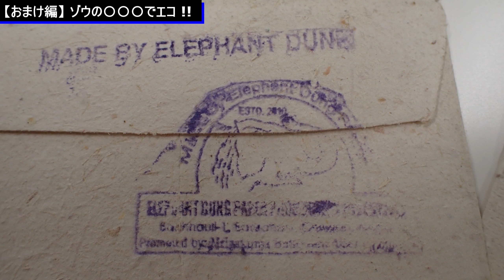人食いトラを保護！ゾウの〇〇〇でエコ！今後に期待！危険生物・ゴミ問題、SDGs、海外調査ネパール【おまけ編】 ≫ 加藤英明【公式】かとチャン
海外調査ネパール【前編】【後編】では、ネパールの自然をお楽しみいただけましたか？豊かな自然が残るネパールでは、”野生生物と共に生きる”、そんな世界が広がっています。なんと、ゾウやサイ、トラ、コブラまで！危険な動物たちとも共存の道を歩む姿勢に、とても感銘しました。毎年トラやコブラに攻撃されて亡くなる人がいる状況で、これらの危険生物を守ることは大変なことです。人間を襲った野生生物を許すことができるかどうか...。
ネパールでは、公園管理官や研究者はもちろんのこと、学校の教員も村に出てきたコブラを捕獲して森に放していました...すごいことですね。
日本で毒ヘビが保護されることは滅多にありません。

学校教育で自然の尊さや野生生物との関わり方について教わる子供たちは、ネパールの宝。急速に発展している国の将来を担う子供たちに、生き物の大切さと保護について教育することは大切なことです。

ゴミ問題は...今後の課題ですが、捨てられるゴミは徐々に減り、人々の意識も高まっているそうです。豊かな気持ちを育むことが、ゴミを捨てない大人になるためのステップ。そして、自分が捨てたゴミではなくても拾う！みんなで拾えば心も暮らしも豊かになります。そんな教育、大切ですね。

またいつか、ネパールの魅力と環境変化、生き物たちを紹介できればと思います！お楽しみに！

前編後編はコチラ！
‹Yputube›
・ネパールの大自然！村に出現！ガビアル！インドサイ！ニシキヘビ！貴重な野生生物大連発【前編】≫ 加藤英明【公式】かとチャン
・インドゾウに乗ってジャングルサファリ！野生のインドサイに出会う！海外調査ネパール【後編】≫ 加藤英明【公式】かとチャン

‹Short news›生き物解説！

加藤英明【公式】かとチャン
静岡大学の加藤英明が世界中の生物すべてと出会うまでの壮大なプロジェクト！貴重な生物を一つ一つ丁寧に解説します。

　　　（かとチャン製作委員会）
静岡大学教育学部准教授／研究分野 保全生物学